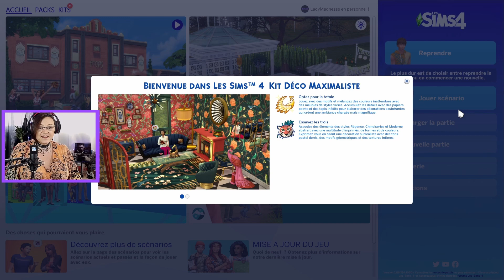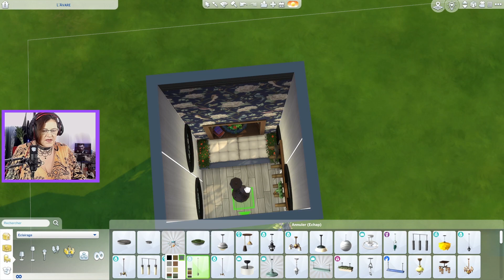Je construit un champignon maximalist 🍄 | #12 Construs Sims 4 🛠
On va aller découvrir le Kit "Déco Maximalist" et construire une cabane champignon...(Il est possible que je craque en fin de vidéo!! )

❗ Vous pouvez trouvez la cabane dans ma galerie :
🌐 ID de ma bibliothèque : LadyMadnesss

Codes utilisés :
               ➡ bb.MoveObjects

🎥 Deux vidéos seront postées chaque semaine :
             ➡ Le mardi à 20h
             ➡ Le jeudi à 18h
             ➡ Le samedi à 18h
à très vite et prenez soin de vous 💕